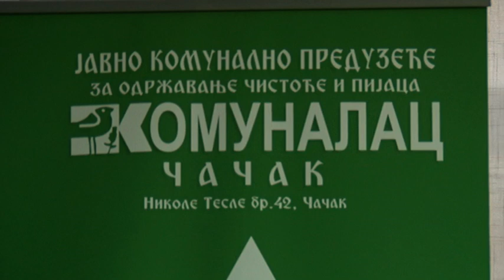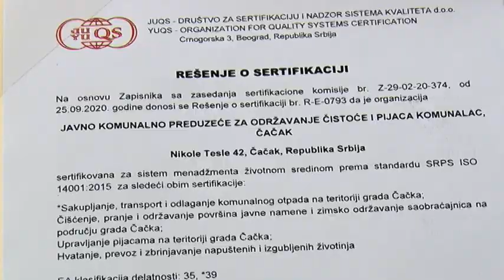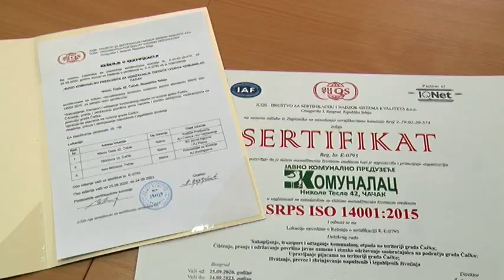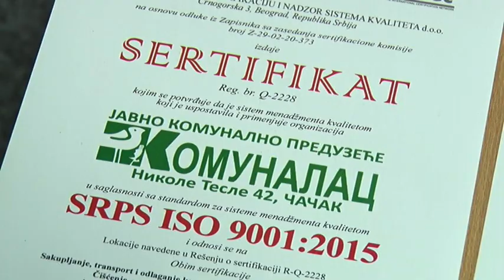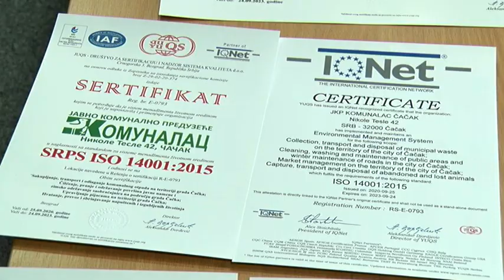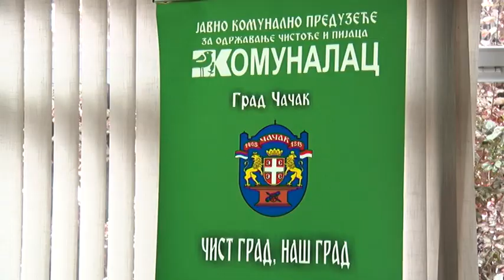TV Telemark-JKP KOMUNALAC UVODI INTEGRISANI MENADŽMENT SISTEMA STANDARDIZACIJE 29 09 2020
Svaka organizacija može poboljšati svoje poslovanje implementacijom i sertifikovanjem sistema menadžmenta kvalitetom. Javno komunalno preduzeće “Komunalac” od danas  počinje sa uvođenjem međunarodnih stanrda u sve aspekte poslovanja kroz serfitikovane sisteme 14001 I 9001.